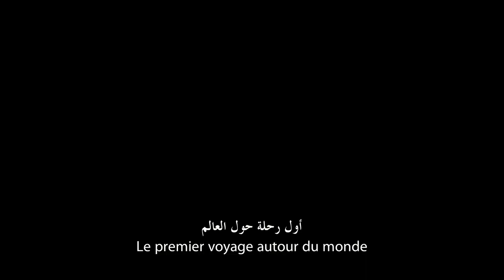ELCANO and MAGELLAN: The First Voyage around the World - Official Trailer (English)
One of the most complete adventures ever told. A voyage to the unknown that started with Magellan in command and was concluded by Juan Sebastián Elcano. Storms, hunger, hostile tribes… Five ships sailed off from Seville. Three years later, only one of them managed to return, bringing their adventure full circle and finally proving that planet Earth is round.